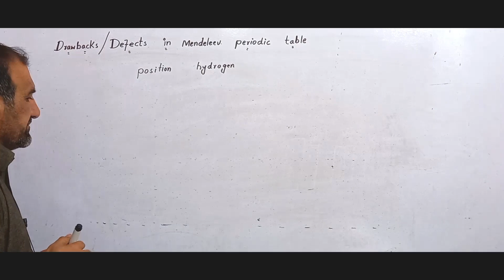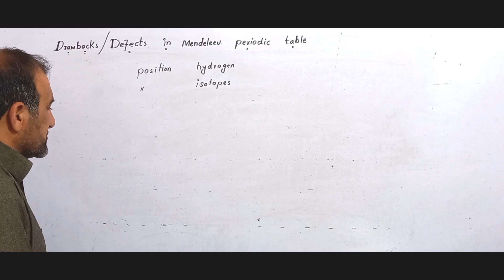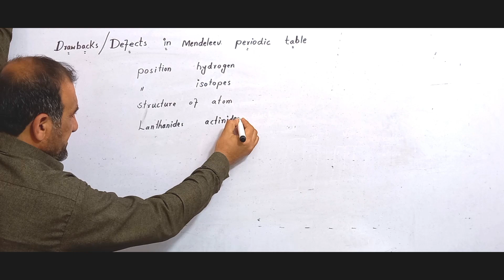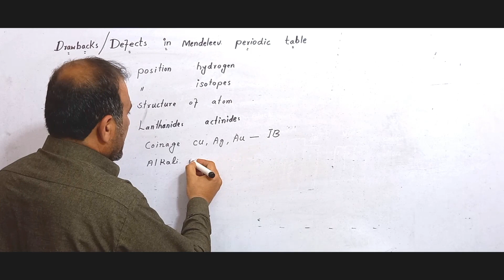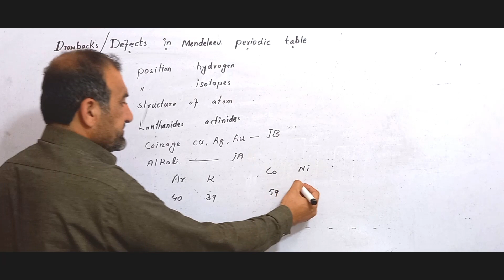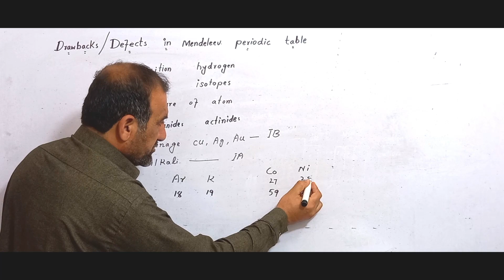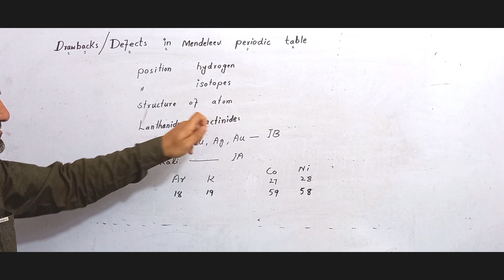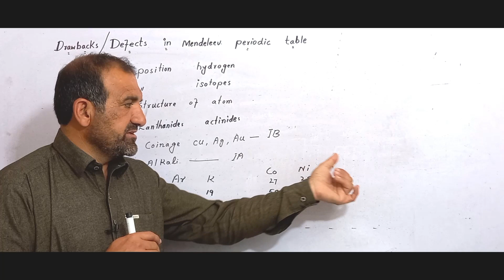9th chemistry kpk chapter 3rd. Defects in Mendeleev periodic table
9th chemistry kpk chapter 3rd.  Defects in Mendeleev periodic table